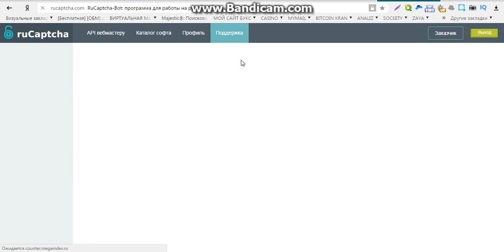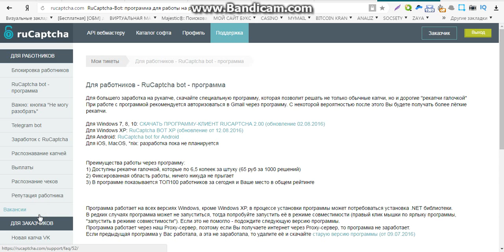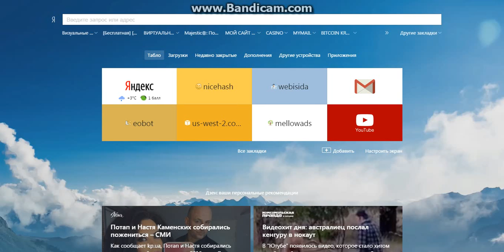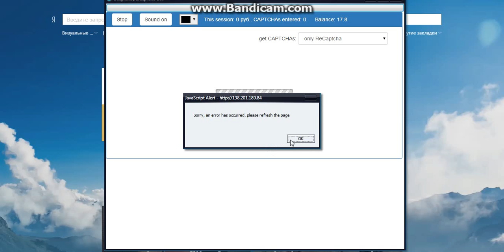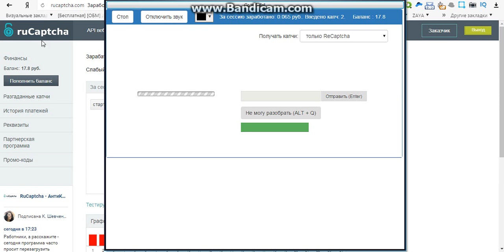заработок онлайн денег на телефон